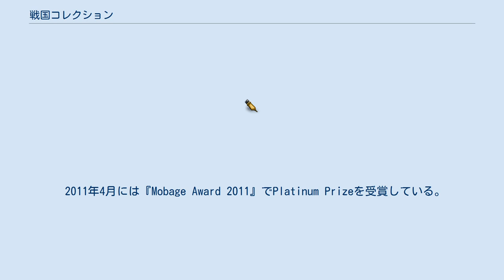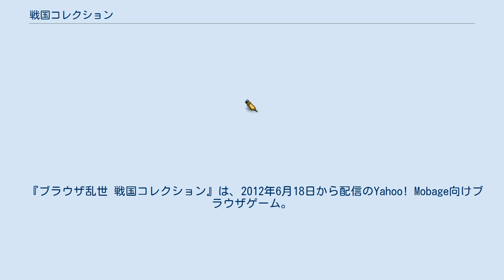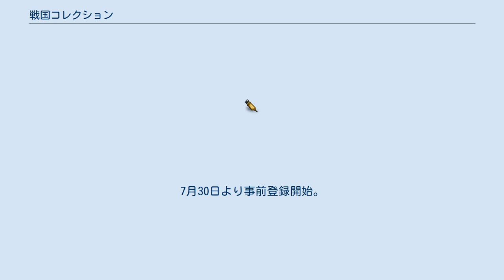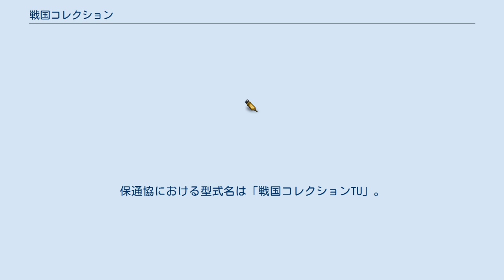戦国コレクション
ブレインズ・ベース
『戦国コレクション』（せんごくコレクション、SENGOKU COLLECTION）は、コナミ提供の日本のソーシャルゲーム、およびテレビアニメ。
『ドラゴンコレクション』のゲームシステムを流用した「コレクションシリーズ」の一つである。
 2010年12月21日より配信を開始したMobageソーシャルゲーム。
現実とは異なる「戦国世界」を舞台に、戦国マスターたちが戦神カードを求め合戦する。
2012年時期で登録者は300万人を超えている。
クエストを進める事で武将カードを入手することができたり秘宝を集めることで戦神カードが入手でき、カードを合成することで強化も可能。
また他のプレイヤーに合戦を挑み勝利することでも秘宝を獲得できる。
 2011年4月には『Mobage Award 2011』でPlatinum Prizeを受賞している。
なお戦国武将と言いつつも、幕末や海外の人物、平賀源内や松尾芭蕉などの武将以外の人物が含まれるなど、一般的な戦国武将とは少し違っている。
 2010年12月にフューチャフォン対応。
2011年9月にAndroid版、ios版対応。
2013年4月よりiOS向けネイティブアプリ版を配信。
2013年4月よりmixi版を配信（2015年5月にサービス終了）。
2014年5月よりGREE版サービス開始。
2016年1月にGoogle Chromeアプリ版のサービスを開始。
 2019年5月30日をもってサービス終了した。
 『ブラウザ乱世 戦国コレクション』は、2012年6月18日から配信のYahoo! Mobage向けブラウザゲーム。
『ブラウザ三国志』の流れを汲むシミュレーションRPG。
2013年9月30日でサービス終了。
 『戦コレ絆クロス』（せんコレきずなクロス）は2013年よりサービス開始、戦国コレクションから派生のスマートフォン専用新作ソーシャルコンテンツ。
7月30日より事前登録開始。
2014年3月31日にサービス終了。
 テレビ東京ほかで2012年4月5日より9月27日まで放送された。
 アニメとゲームのコラボ企画としてアニメ本編中に出るキーワードでゲームアイテムの入手が出来る。
作品は各話で異なるキャラクターをメインとしたオムニバス形式となっており、信長と三巫女のみがほぼ全てのエピソードに出演している。
またアニメBパート終了後は、信長によってゲームの宣伝とともにメインとなった戦国武将の解説が行われることもある。
 テレビアニメ版の特徴として、ストーリーの流れや演出内容、舞台設定や背景の意匠などが各話のエピソード毎で特定の映画のオマージュとなっている。
モチーフとなる作品は往年の名作映画やヒット映画からカルト映画まで含まれており幅広い。
例えば第18話はテーマが『ダンサー・イン・ザ・ダーク』であり『チャーリングクロス街84番地』、『メアリー & マックス』がモチーフであることを担当脚本家が述べている。
 謎の光によって史実とは別の戦国世界から現代の世界へと現れた戦国武将たち。
元の世界に帰るには武将たちが持つ秘宝を集めなければならないが、現実世界で暮らしていくうちにある者は元の時代に戻ろうと決意し、またある者は現実世界に残ることを決意する。
 武将名の左側は、いわゆる“二つ名”の様なもの。
 戦国武将 その他戦国世界の人々 現実世界の人々 パチスロ登場 パチスロで初登場のキャラのみ。
 ユニバーサル ミュージック合同会社が初めてリリースするアニメ作品ソフトとなった。
購入特典として、ゲーム『戦国コレクション』で使用可能なシリアルコードが封入されている。
 『戦コレラジオ「小悪魔王・大久保瑠美の天下布武」』は、2012年3月23日から6月8日まで音泉で配信されていたラジオ番組。
 『戦コレラジオ 小悪魔王・大久保瑠美の天下布武第弐幕』は、2012年8月2日から音泉で配信されているラジオ番組。
隔週木曜日配信。
 CM枠で放送されるミニコーナー。
その週のメインキャラの歴史などを紹介する。
本編で登場しない武将も紹介される。
 ドラマCD アニメディア、声優アニメディア、メガミマガジンの3誌合同企画による通販限定オリジナルドラマCD。
 『小悪魔王伝 戦コレ!』（こあ...